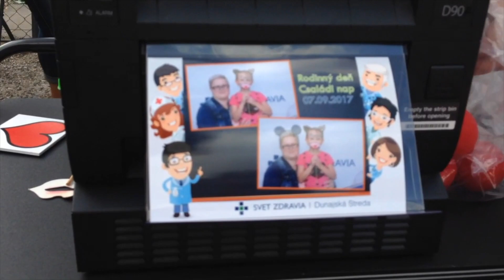Családi nap - 2017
A videó témája SK